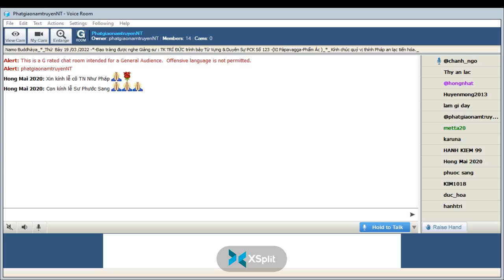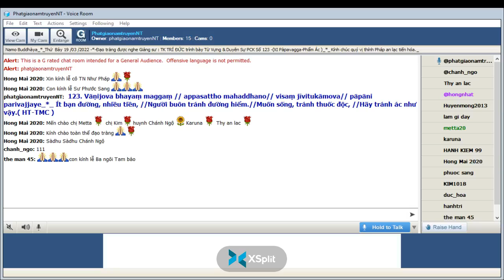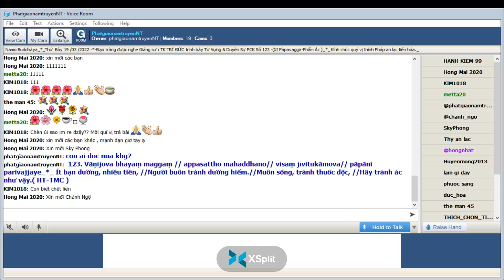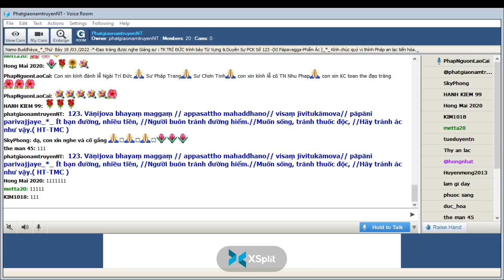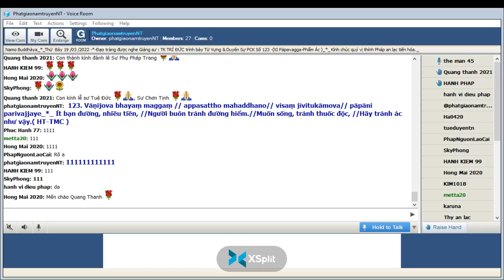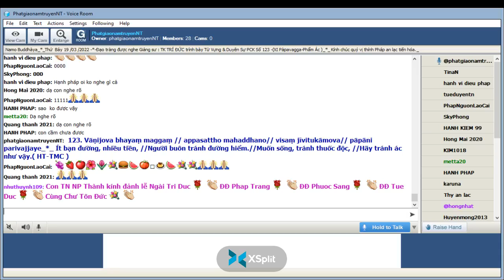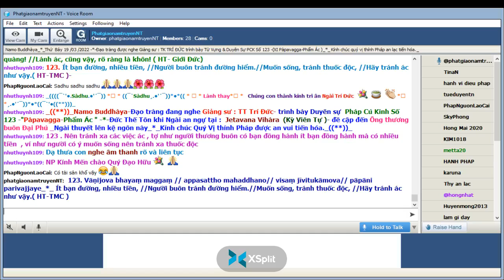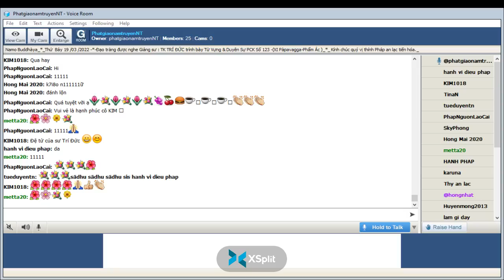19-03-2022_Room PhatgiaonamtruyenNT Thứ Bảy. Ngài Trí Đức giảng Pháp Cú Kinh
PhatgiaonamtruyenNT Thứ Bảy Mar 19-2022.Ngài Trí Đức giảng lại từ vựng,ý nghĩa & duyên sự Pháp Cú Kinh Số 123.*--*---* -Đức Thế Tôn khi Ngài an ngự tại : Jetavana Vihàra (Kỳ Viên Tự )- đề cập đến Ông thương buôn Đại Phú "Pàpavagga-Phẩm Ác " -*-